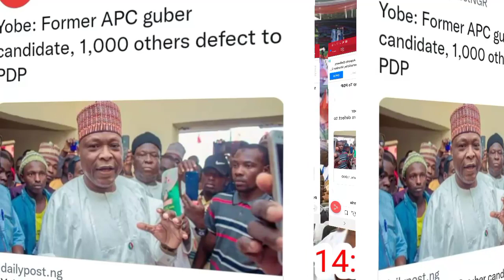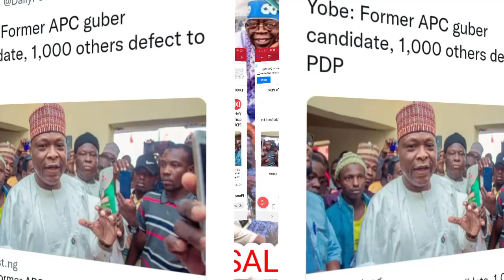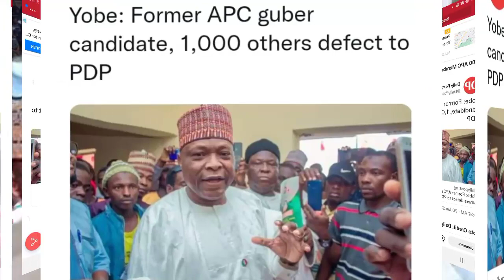Breaking!!! Exposing Buhari Tinibu Yahaya bello Dave Umahi and many others